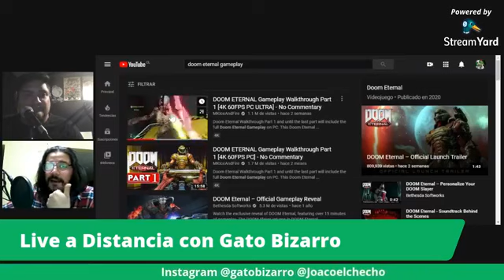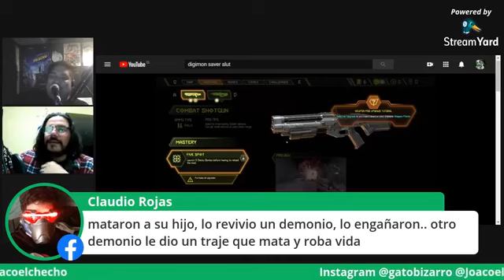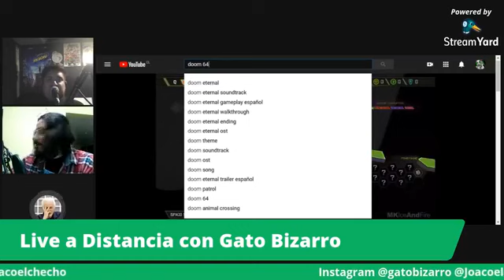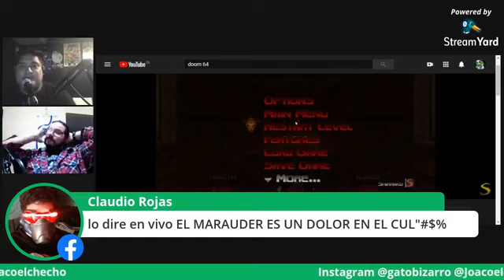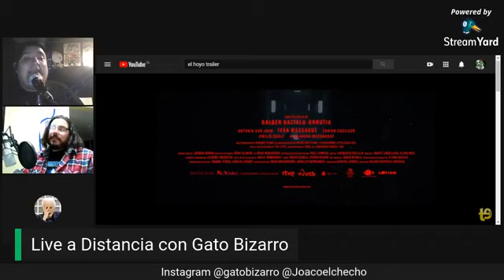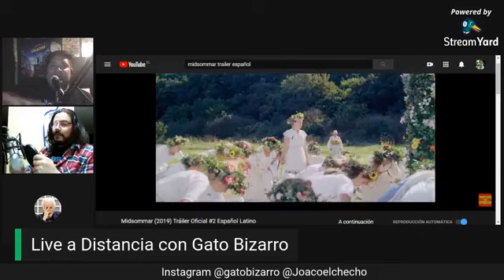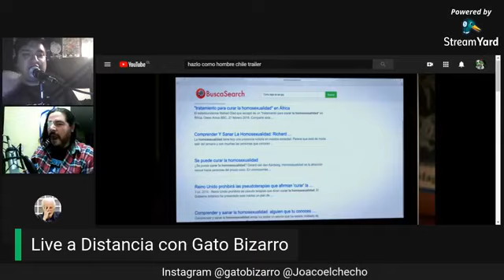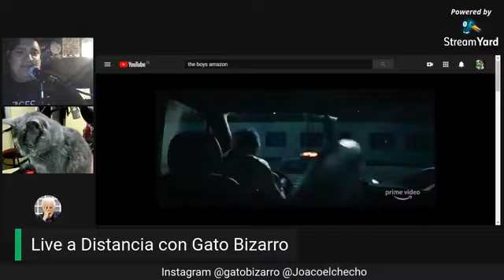El Show de Gato Bizarro En Vivo 1 de Abril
Show en vivo que hicimos en facebook el 1 de abril.